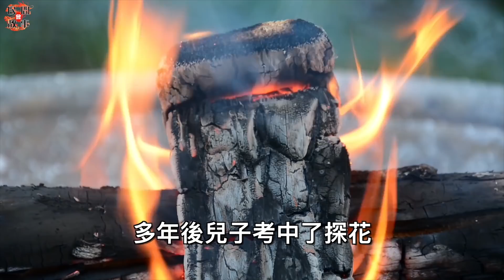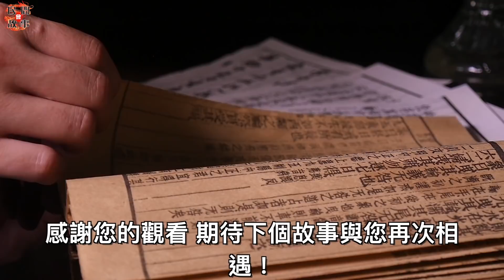男子山中遇到狼，一名美婦突然將他拉進山洞！他出來時抱著一對兒女！ ｜民間故事會